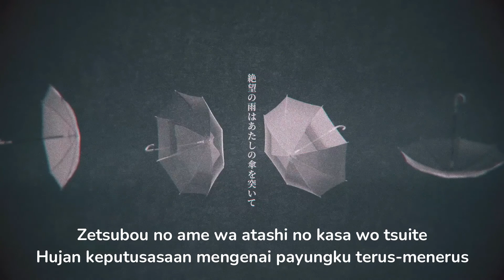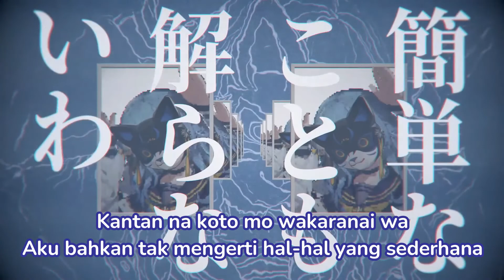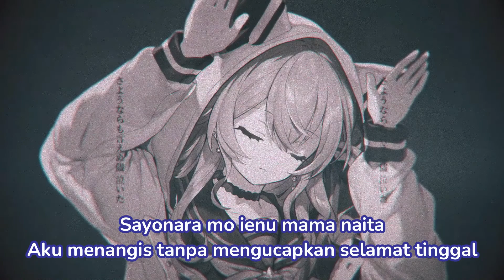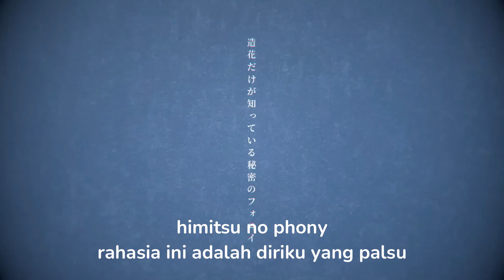【COVER BY 星街すいせい (Hoshimachi Suisei) - HOLOLIVE】フォニイ/phony - (Sub Indo)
Bagi yang ingin request lagu apa yang ingin diterjemahkan silahkan tulis di komentar yak^^

✨VIP REQUEST✨
Request lagu apa yang ingin diterjemahkan langsung dikerjakan dalam waktu yang singkat/cepat dan diprioritaskan.
Ingin request mu langsung dikerjakan? Silahkan traktir aku pempek di link bawah ini ya^^ (terserah berapa pempek yang kamu ingin donasi kan)👇🏻

Saat mentraktir, jangan lupa tulis request mu beserta linknya ya, donasimu sangat berarti agar bisa menerjemahkan bahasa dengan kualitas yang lebih baik^^
"Tak ada bunga yang lebih elok dari bunga buatan
Karena terbuat dari kebohongan
Dunia yang antipati (tanpa simpati)"

Menceritakan seseorang yang kehilangan jati diri aslinya karena kebohongan yang selalu terjerat bersamanya. Dia memilih menjadi "palsu" karena terus menerus dihadapi oleh "keputus asaan"

Judul Romaji : フォニイ/Fonii
Judul English : Phony
Singer By : 星街すいせい (Hoshimachi Suisei)/HOLOLIVE
Subtitle Indonesia : Luthfiah K

🎼Produser 🎼
Vocal : 星街すいせい (Hoshimachi Suisei)/HOLOLIVE
Mix : ごず 様
Illustration : 流薫 様
Video : Syamo.G-しゃもじ- 様

Jika ada kesalahan dalam translirik kata-kata ke Bahasa Indonesia, Kasih tau aja ya^^
‼️JANGAN LUPA UNTUK MENDUKUNG PRODUSERNYA JUGA YAK GUYS‼️
‼INGAT! SAYA HANYA MENERJEMAHKAN LAGU KE BAHASA INDONESIA BUKAN UNTUK DIPERJUAL BELIKAN‼
‼REMEMBER! I ONLY TRANSLATE SONG TO ENGLISH, NOT TO SALE‼